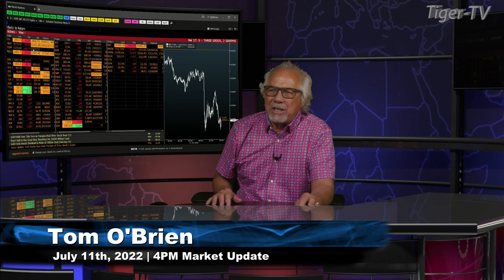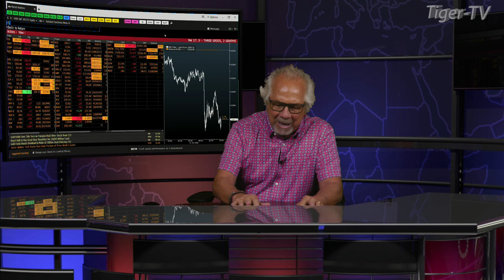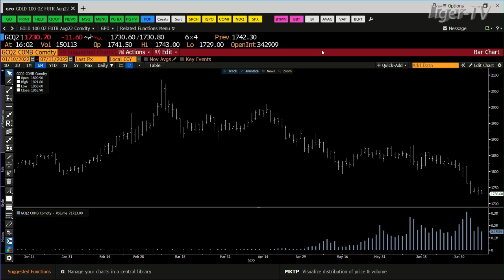July 11th, 4PM ET Market Update on TFNN - 2022